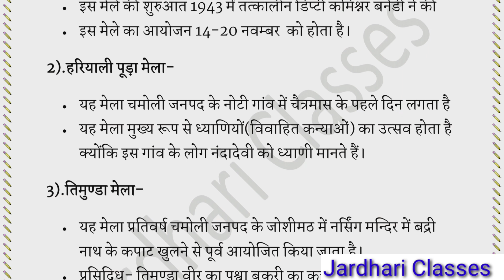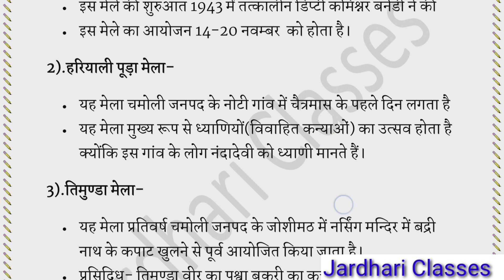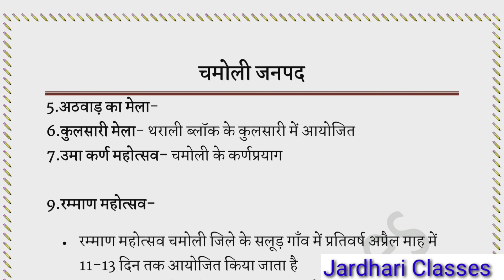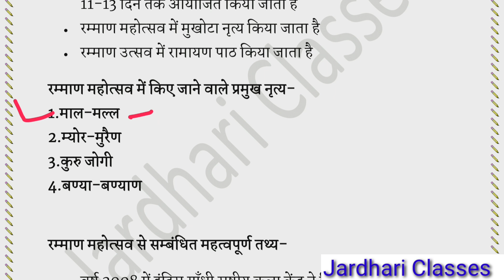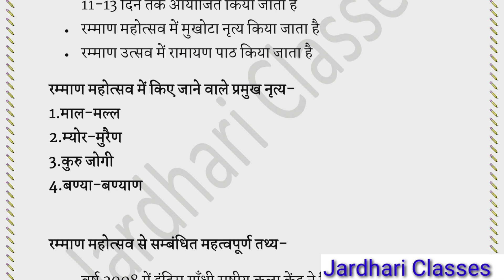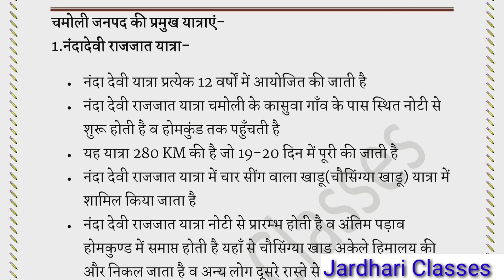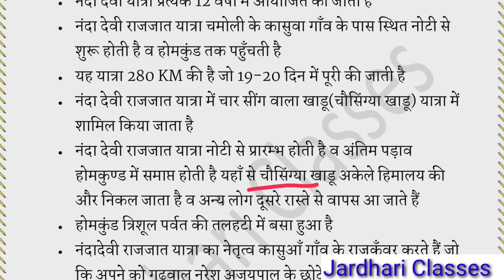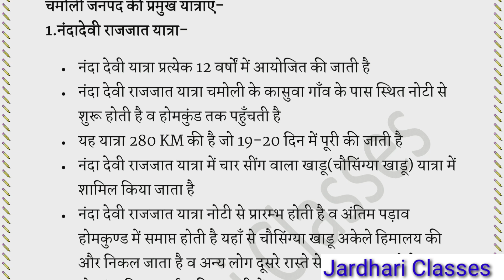उत्तराखंड जिला सीरीज | चमोली जनपद Part-4 | Uttarakhand jila series | @JARDHARI CLASSES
@JARDHARI CLASSES
उत्तराखंड जिला सीरीज | चमोली जनपद Part-2 | Uttarakhand jila series

ramman festival of uttarakhand
chamoli district uttarakhand
Uttarakhand chamoli district
chamoli district video
chamoli district festival
uttarakhand festival
nanda devi rajjat yatra
nanda devi rajjat yatra in hindi
uttarakhand district wise gk
Uttrakhand history in hindi
history of uttarakhand for pcs
Uttarakhand geography for pcs
Uttarakhand geography gk in hindi
Uttarakhand geography for uksssc
uttarakhand classes
uttarakhand gk
gk uttarakhand
Uttarakhand Darshan